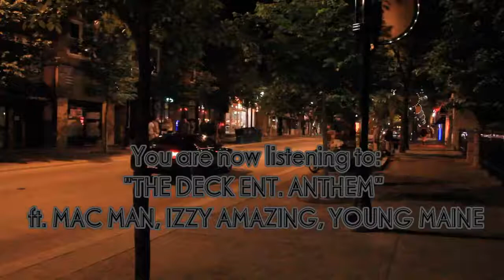BENAFIT PHOTOS/YOUNG MAINE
YOUNG MAINE DOWNTOWN MADISON